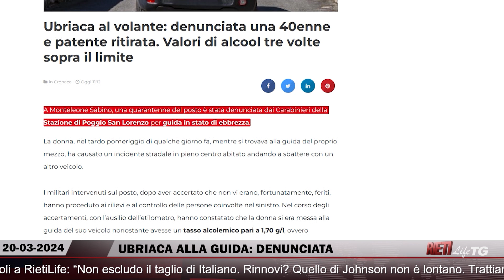🔴 RietiLife TG del 20 marzo 2024 🌍